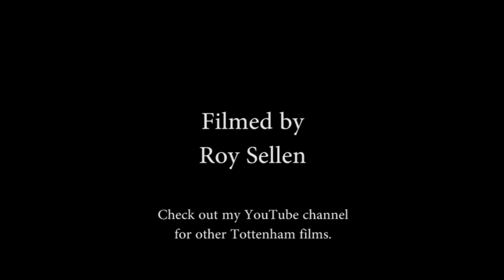1967 Tottenham Hotspurs bus top parade along the High Road.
Spurs bus top parade along Tottenham High Road in 1967.  Thousands of fans turn out and line the streets.  On the bus you can see Mike England, Dave Mackay, Alan Mullery, Pat Jennings among others.
You can see loads of shops on the High Road that are long gone now, including Sainsburys when it was over the counter service.  Also The Tottenham Royal.